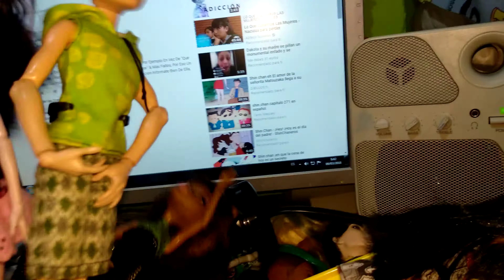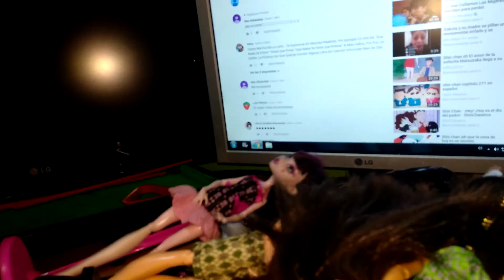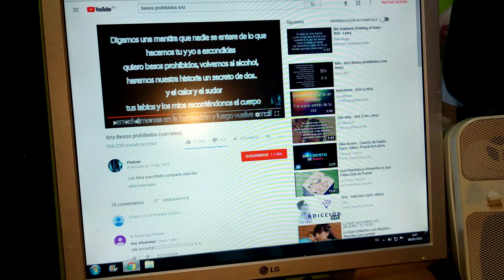Monster high embarazos adolescentes cap 2 parte 3